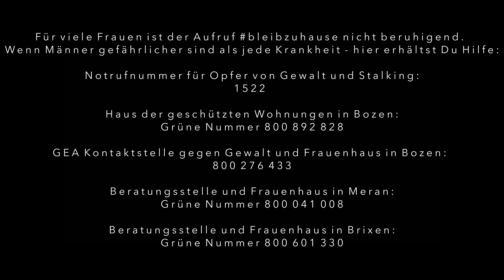KÄMPFERIN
Der Februar-Song der Challenge "12 Monate - 12 Songs"

Video: Jakob Lösch
Arranged and mixed von Lorenzo Scrinzi

Für viele Frauen ist der Aufruf bleibzuhause nicht beruhigend. Wenn Männer gefährlicher sind als jede Krankheit - hier erhältst du Hilfe

Notrufnummer für Opfer von Gewalt und Stalking: 1522

Haus der geschützten Wohnungen in Bozen: 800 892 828

GEA Kontaktstelle gegen Gewalt und Frauenhaus Bozen: 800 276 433

Beratungsstelle und Frauenhaus in Meran: 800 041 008

Beratungsstelle und Frauenhaus in Brixen: 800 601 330

Du drückst mich gegen die Wand, bis ich nicht mehr atmen kann.
Zwischen den Beinen landet dann deine Hand
Du hast doch das Recht dazu, bist der Mann.
Immer bist du der Held, als König in deiner Welt
Die Tage verstreichen, ich fühl mich taub
Wann hört das endlich alles auf?

Ich brech mein lautes Schweigen, denn ich bin nicht schuld,
dass mir soviel Scheiß passiert.

Du darfst lachen, tanzen, stark und neu sein,
denn Dein Nein gehört immer nur dir allein.
Fällt das letzte Blatt vom Baum,
Dann wird es Zeit nach vorn zu schaun
Hab in deine Kraft Vertraun.

Noch ist es still, doch du weißt nicht wie lang.
Ein falsches Wort, ein falscher Blick, dann fängt es an.
Du spürst keine Schmerzen mehr, schon seit Jahr’n.
Die Last wiegt schwer, nach außen bist du stark,
Du erträgst es, weil du hoffst es geht vorbei.
Was wär wenn du nicht mehr kämpfst? Würdest du falln?

Du brichst dein leises Weinen, denn du bist nicht schuld,
Dass dir soviel Leid passiert.

Schau mich an und sag du bist ok, denn wenn ich dir in deine wunderschönen Augen seh
Dann spiegeln sich Geschichten, die ich leider nicht versteh.
Und du siehst keinen Ausweg aus deiner Odyssee.
Und jedes Mal wenn du was sagen wolltest, über jeden Tag den du verschweigen solltest,
Wächst in dir der Mut endlich frei zu sein, egal ob bei Freuden oder auch allein.
Und fällt das letzte Blatt vom Baum, gehört die Zukunft dir.
Du bist eine Kämpferin. Heute, morgen und hier.

Doch du darfst lachen, tanzen, stark und neu sein,
denn Dein Nein gehört immer noch dir allein.